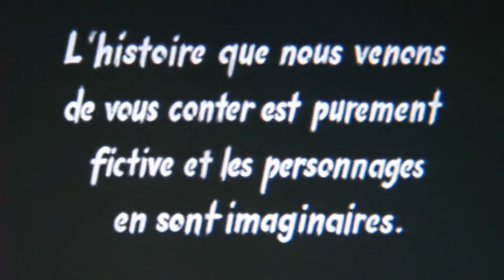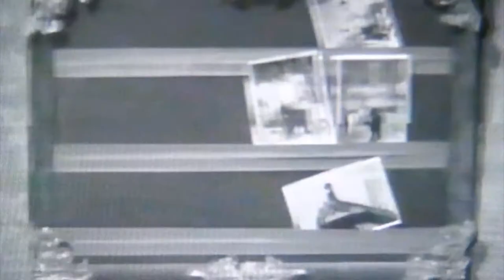FIN - Jean-François Magre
(2017)

Réminiscence d'une séquence d'un film expérimental vu il y a une vingtaine d'années où une série de "The End" technicolor défilaient sur un écran de télévision...
Les titres "FIN" étaient une convention, comme dans l'édition, un élément participant du dispositif cinématographique sans faire partie du film, de la narration. Toutefois, leur conception pouvait donner lieu à une infinité de variations, de fantaisies... Dans cette vidéo, FIN devient le personnage principal. Facétieux, il change de costume à chaque fois, il crève littéralement l'écran, broyant implacablement et inexorablement les bribes d'action qui transparaissent dessous.
Une suite de FIN, une pléthore de ce qui est normalement unique et définitif, peut-être pour répondre à un besoin diffus de finitude dans un monde de playlists sans borne et de dématérialisation valant éternité.